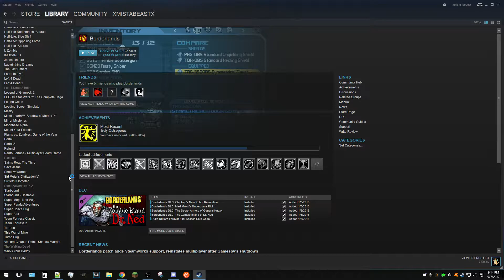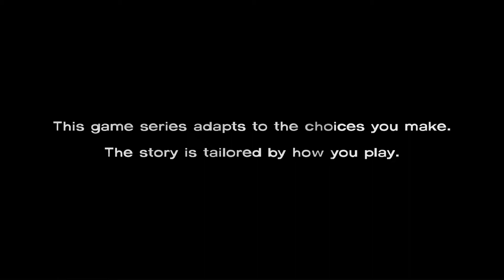Low Budget Gaming ep. 5 - "The Walking Dead"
I got this game for FREE! Go check out Humble Bundle, it's for charity!

If you ever want to catch a stream I tend to stream on Twitch, Mixer (Beam) and Youtube at the same time, so follow me wherever!
-OR watch them all in one place! (Thanks Ina)